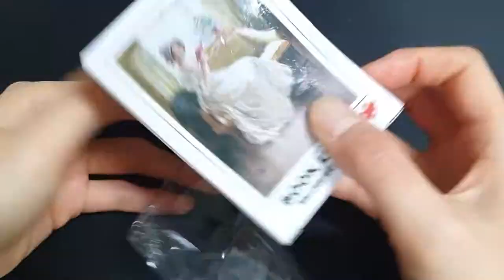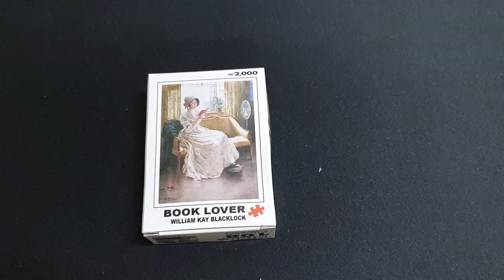Jigsaw Puzzle 108피스 명화미니퍼즐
다이소에서 산 윌리엄 케이 블랙룩 (William Kay Blacklock)의

작품 Book Lover 108피스의 미니퍼즐입니다.

가격은 2천원이고 다이소에 가면 크기와 가격이 다양한 직소퍼즐이

많이 있습니다.

몇 년전 한참 퍼즐에 빠져있을 때 사고 안 뜯어 본거라 새거에요~

지금은 다이소에 퍼즐이 있는지는 잘모르겠습니다

그래도 찾아보면 있겠죠??